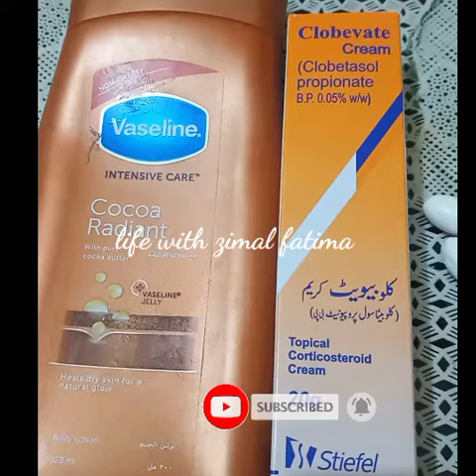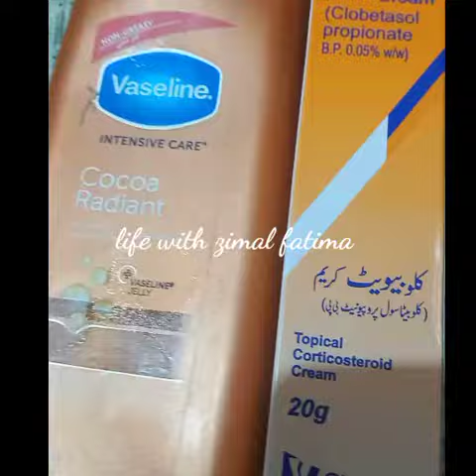Mix 2 Things In Vaseline lotion Get Hand&Feet Whitening Very Fast|Hand Feet Whitening Winter Formula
Mix 2 Things In Vaseline lotion To Get Hand & Feet Whitening Very Fast | Hand Feet Whitening Winter Formula
Glycerin benefits the skin barrier by pulling water from the air to keep the skin hydrated and minimize water loss. Glycerin can remain in the skin for a while, which helps the skin retain moisture even when exposed to damaging environmental aggressors like pollution.
Here are six reasons to apply Aloe Vera gel on your face, skin, and hair –
1 Helps soothe sunburn. Aloe Vera gel has cooling properties and is anti-inflammatory. ...
2 Helps to moisturize the skin. ...
3 Boosts healing of wounds. ...
4 Fights skin-ageing. ...
5 Reduces infection and acne. ...
6 Lightens blemishes on the face.
beauty tips
haram iqra vlogs
feet
memoona muslima beauty tips
hands feet whitening tips
memoona muslima
on hand
anmol beauty tips whitening cream
api g health and beauty tips skin whitening
be styling
beauty
beauty tips hand and foot
betnovate n skin cream
bry achy lagty hain 2
clobevate cream for hands whitening
cracked heels home remedy
cream for hand and foot whitening
dant saaf karne ka tarika
doctor khurram
dr khurram beauty tips
drama amanat
face tips
foot doctor
hand and foot whitening tips at home
hand cream for whitening
hand foot whitening formula
hand whitening home remedies
hands whitening tips
hat paon ko gora karne ka tarika
heals